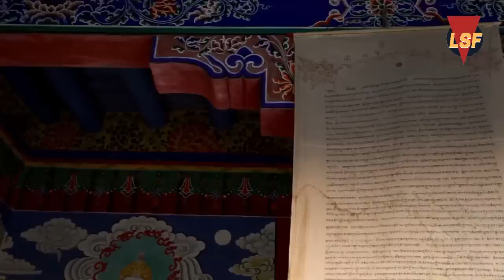Nepal The Biggest Hindu Country Never Ruled By Anyone | हिन्दू नियमों ने बचा के रखा नेपाल को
Nepal is the only Hindu country in the world that was never ruled by any Muslim invader or British colonizers. Before 2008, it was the biggest Hindu country in the world ran on the principle of Sanatan Dharam. But After that, it became a democratic republic and everything changed. This video explains how did Nepal saved itself from outer power But Bharat could not.